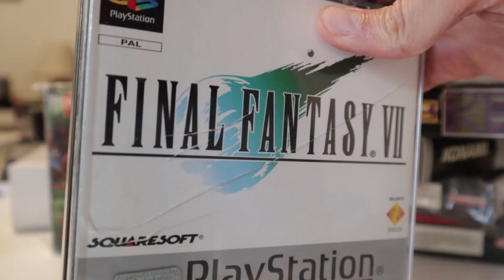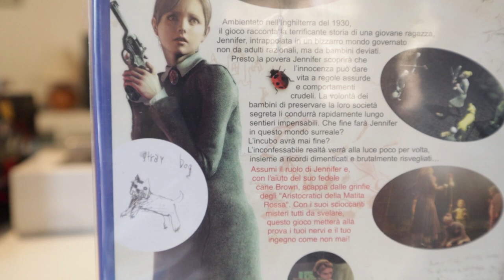Collezione di videogiochi : 5 trucchi per iniziare e risparmaire SOLDI tempo e spazio!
In questo video vi propongo 5 trucchi e consigli per iniziare una collezione di videogiochi. Vi ha sempre affascinato il mondo del collezionismo di retrogaming? Ecco una guida su come spendere poco, risparmiando non solo soldi ma anche tempo e spazio.

Io sono il Poro Michele, senza na lira, ciao!